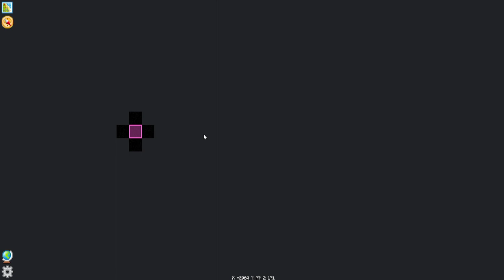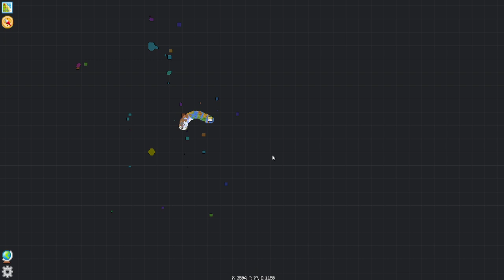TNP Limitless 6 Episode: 1 - Looking for a Home!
In today's episode we started a new series on the TWPI TNP Server!

Upload Schedule:
Tuesday, Thursday, and Saturday

Add me on:
Steam: Twitch367
Xbox: Twitch367